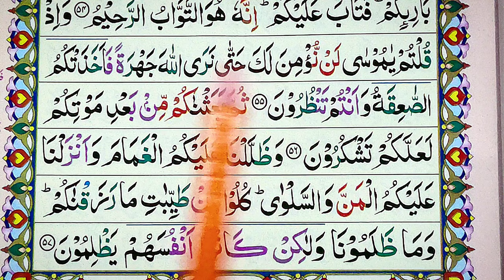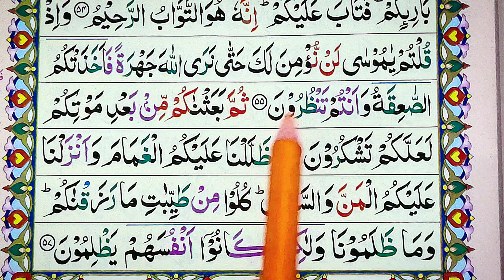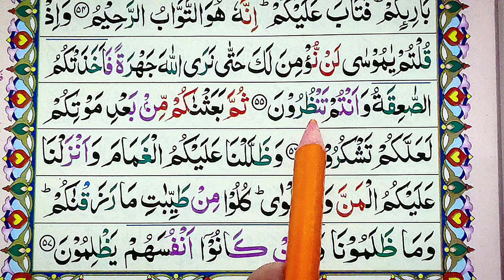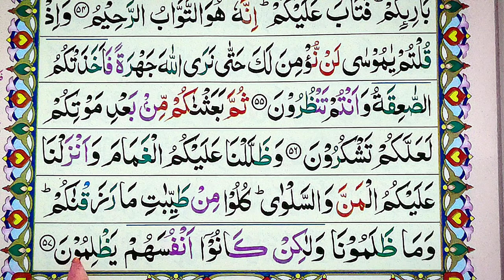Surah Al-Baqarah {Learn Surah Baqarah Word by Word} Learn Quran Online with Tajweed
Surah Al-Baqarah {Learn Surah Baqarah Word by Word} Learn Quran Online with TajweedAbout My Video:
In this video we will start Surah Al Baqarah. This is the first lesson of Surat Baqarah and in this lesson we will Learn  Surah Baqarah ,

*Topics Covered*
Easy Way To Learn Quran
Learn Surah Al Baqarah
Learn Quran word by word
Surah Baqarah
quran recitation
quran mp3
al Quran
quran pak
01.Surah Al-Fatihah
02.Surah Al-Baqarah
03.Surah Al-imran
04.Surah An-Nisa
05.Surah Al-Ma'idah
06.Surah Al- An'am
07.Surah Al- A`raf
08.Surah Al-Anfal
09.Surah At-Tawbah
10.Surah Yunus
11.Surah Hud
12.Surah Yusuf
13.Surah Ar-Ra`d
14.Surah Ibrahim
15.Surah Al-Hijr
16.Surah An-Nahl
17.Surah Al-'Isra
18.Surah Al-Kahf
19.Surah Maryam
20.Surah Taha
21.Surah Al-'Anbya'
22.Surah Al-Haj
23.Surah Al-Mu'minun
24.Surah An-Nur
25.Surah Al-Furqan
26.Surah Ash-Shu`ara
27.Surah An-Naml
28.Surah Al-Qasas
29.Surah Al-`Ankabut
30.Surah Ar-Rum
31.Surah Luqman
32.Surah As-Sajdah
33.Surah Al-'Ahzab
34.Surah Saba'
35.Surah Fatir
36.Surah Ya-Sin
37.Surah As-Saffat
38.Surah Sad
39.Surah Az-Zumar
40.Surah Ghafir
41.Surah Fussilat
42.Surah Ash-Shuraa
43.Surah Az-Zukhruf
44.Surah Ad-Dukhan
45.Surah Al-Jathiyah
46.Surah Al-'Ahqaf
47.Surah Muhammad
48.Surah Al-Fath
49.Surah Al-Hujurat
50.Surah Qaf
51.Surah Adh-Dhariyat
52.Surah At-Tur
53.Surah An-Najm
54.Surah Al-Qamar
55.Surah Ar-Rahman
56.Surah Al-Waqi`ah
57.Surah Al-Hadid
58.Surah Al-Mujadila
59.Surah Al-Hashr
60.Surah Al-Mumtahanah
61.Surah As-Saf
62.Surah Al-Jumu`ah
63.Surah Al-Munafiqun
64.Surah At-Taghabun
65.Surah At-Talaq
66.Surah At-Tahrim
67.Surah Al-Mulk
68.Surah Al-Qalam
69.Surah Al-Haqqah
70.Surah Al-Ma`arij
71.Surah Nuh
72.Surah Al-Jinn
73.Surah Al-Muzzammil
74 Surah Al-Muddaththir
75.Surah Al-Qiyamah
76.Surah Al-'Insan
77.Surah Al-Mursalat
78.Surah An-Naba'
79.Surah An-Nazi'aat
80.Surah Abasa
81.Surah At-Takwir
82.Surah Al-Infitaar
83.Surah Al-Mutaffifin
84.Surah Al-Inshiqaq
85.Surah Al-Burooj
86.Surah At-Tariq
87.Surah Al-A'la
88.Surah Al-Ghaashiyah
89.Surah Al-Fajr
90.Surah Al-Balad
91.Surah Ash-Shams
92.Surah Al-Lail
93.Surah Ad-Duha
94.Surah Ash-Sharh
95.Surah At-Tin
96.Surah Al-Alaq
97.Surah Al-Qadr
98.Surah Al-Baiyyinah
99.Surah Az-Zalzalah
100.Surah Al-Aadiyaat
101.Surah Al-Qari'ah
102.Surah At-Takaathur
103.Surah Al-Asr
104.Surah Al-Humazah
105.Surah Al-Feel
106.Surah Quraish
107.Surah Al-Maa'oon
108.Surah Al-Kauthar
109.Surah Al-Kaafiroon
110.Surah An-Nasr
111.Surah Al-Masad
112.Surah Al-Ikhlaas
113.Surah Al-Falaq
114.Surah An-Naas